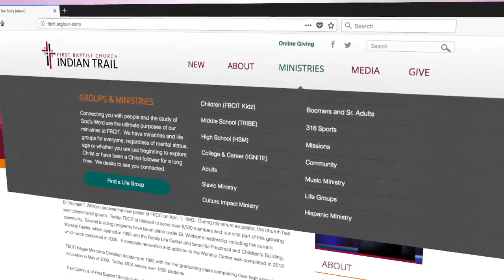There is Power in the Blood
Hebrews 9:12-28